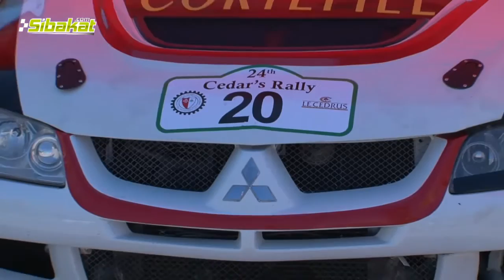Pierre Vartanian & Elias Jalkh - 24th Cedars' Rally - 2015 - by Sibakat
Pierre Vartanian & Elias Jalkh on board of their Mitsubishi Lancer EVO III in the 24th Cedars' Rally.